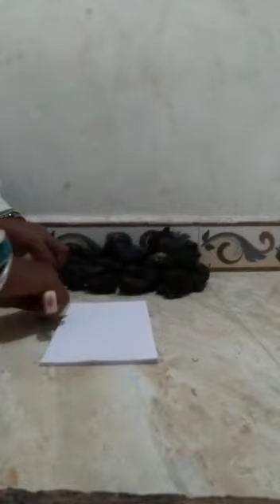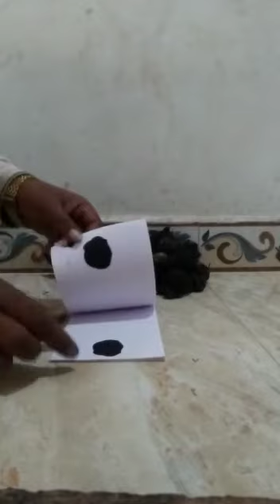Kaali haldi sell in delhi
Kaali haldi video